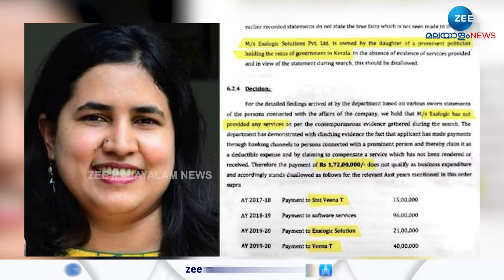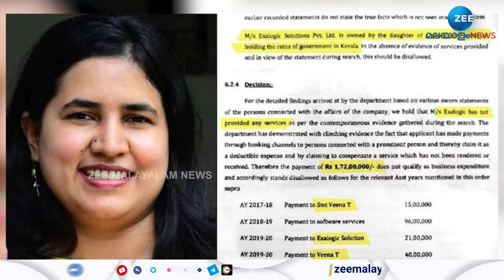Veena Vijayan | വീണാ വിജയന്റെ കമ്പനിക്കെതിരെ അന്വേഷണം പ്രഖ്യാപിച്ച്‌ കേന്ദ്ര സര്‍ക്കാര്‍